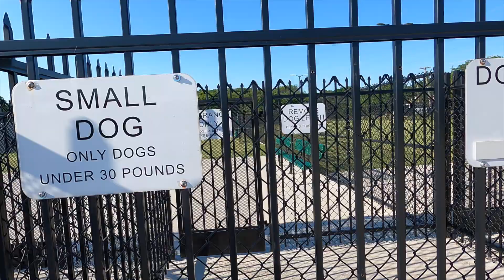アメリカの広ーいドッグランに行ったら貸切だったので大爆走したトイプードル！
アメリカの広大なドッグランを走り回る愛犬達。
大型犬が多いアメリカでは小型犬用ドッグランは空いてます！